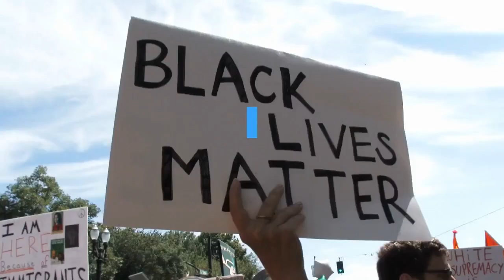DOJ Reportedly Considers Not Charging All Capitol Rioters Sparking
Federal officials are privately considering whether it's feasible to charge all the rioters who entered the U. S. Capitol on Jan. 6, according to a report in The Washington Post that prompted outrage online from critics wondering if those charged are being coddled because of their race."DOJ officials estimate 800 people stormed the Capitol and are concerned that charging too many people could swamp the local courthouse," said Rebecca Kavanagh, a New York-based criminal defense attorney. "Interesting, I've never heard similar concerns expressed when charging Black and Brown people with low level offenses."Many others took to social media to express ire with the decision. Legal proceedings are already well underway in cases against rioters who were arrested in the days after Jan. 6, some of whom have damning evidence against them after openly self-identifying they took part in the rioting. The defense in a number of cases is placing the blame directly on former President Donald Trump for inciting the crowd to descend on the Capitol, in filings that could come up in the case to convict Trump for his role in the rioting during his upcoming Senate impeachment trial. Justice Department, FBI debate not charging some of the Capitol rioters (The Washington Post)‘What If They Were Black?’: Commentators, Twitter Users Denounce ‘Double Standard’ As Cops Take Selfies With Capitol Protesters (Forbes)Patrick McCaughey — Accused Of ‘Barbaric’ Jamming Of Police Officer In A Door— Among Those Arrested After Capitol Riot (Forbes)‘Jenna Ryan For Your Realtor’—Here Are The Rioters Who Openly Identified Themselves And Have Since Been Arrested (Forbes)